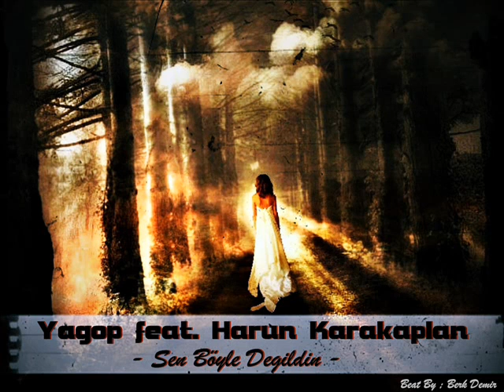Yagop - Sen Böyle Değildin | Nkrt: Harun Karakaplan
Beat By ; Berk Demir

Sözler ;

Sen bu gönlümün bak en tatlı baş belası
Beni benden aldı gözlerinin elası
Ve unuttum velhasıl sorma halimi nasıl
Tut ellerimden asıl yalnızlık bana hasım

Kasım değilmiş ki bi aşk mevsimi
Yendim sana karşı olan tüm nefsimi
Önünden geçecek sevginin merasimi
Karalarım geçmişimi tek kalemde yada seni

Bana veda etsen bile senin peşindeyim
Benden bir başkası asla senin eşin değil
Ölüm eşiğim değil yokluğunun beşiğin deyim
Duyguların yok olması benim endişem değil

Yazık ettin bize
Senin için her ne varsa getirmiştim dize
Kumdan hayallerin muhtaç denize
Yaralar kabul bağlar sonra dönüşür bi ize

Nakarat ;
Yak beni ateşine at
İnan ölüme ilerletiyor bu aşk
Huzurun da eğildim
Sen Böyle değildin !

Var mısın yok musun ve nerdeyiz ?
Vedanın sayesin de ve yerle bir oldu his
Hayallerin içindeyken aynı yerdeyiz
Ayrı olsak dahi biz aşka gelmeliyiz

İçmeliyiz sevgimize içlimiyiz sevgimize
Bir hiç miyiz sevgi meze masamıza bu mahzen de
Bitme derinden kal az bende
Gitme yenilmem ben ayaz yerde

Durma sende şimdi veda için ağla
Yada pişman olup seni bana bağla
Son bulut olsan dahi üzerime yağma
Çünkü ben öldüm beni unuttuğun çağda

Yok etmek istedim seni nedense olmadı
Bir türlü senin için benimle dolmadı
Güneşi tanıdım ben unuttum dolunayı
Seninle sene geçti onunlaysa dolu ayım

Nakarat ;
Huzurun da eğildim
Sen Böyle değildin !